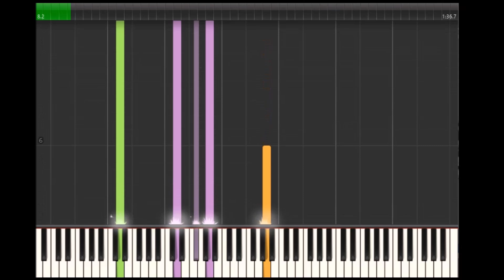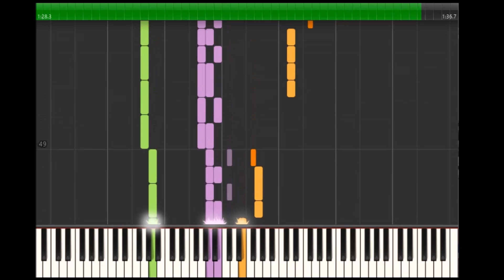Green Light piano and melody with backing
With this Grade 2 upper elementary sheet music, you can play the 2017 famous song "Green Light" by Lorde on piano as a duet with another piano player, or another C, Bflat or Eflat instrumentalist! This sheet music is an accurate, carefully created piano solo arrangement and includes a brief history and analysis.
Download includes a black and white pdf and a colour coded pdf for reluctant piano readers, as well as melody sheets for C, B flat and E flat instruments. The key is A Major and the time is Simple Quadruple Time.